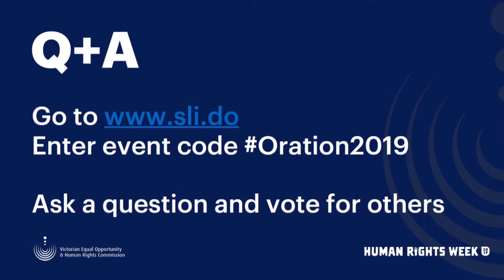The 2019 Human Rights Oration with Virginia Trioli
The 19th Human Rights Oration, delivered on Tuesday 10 December, 2019.